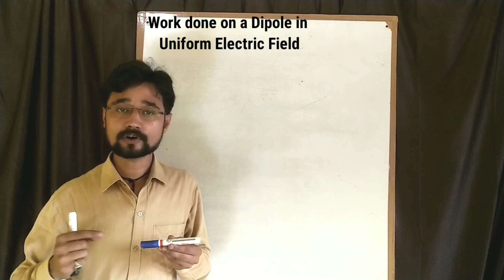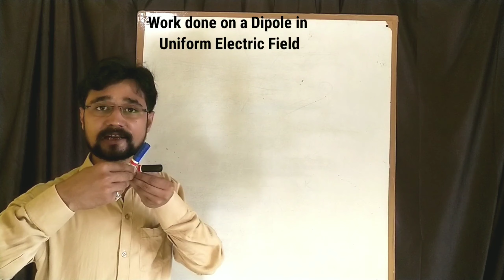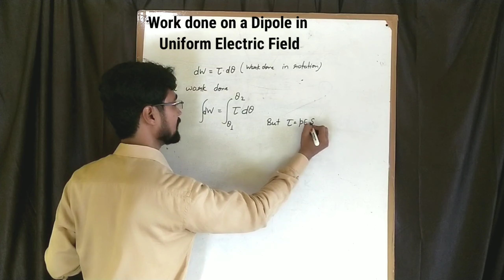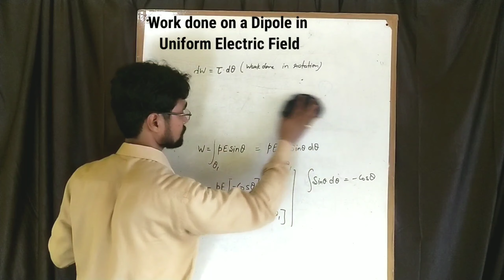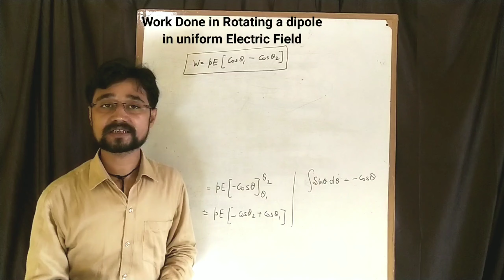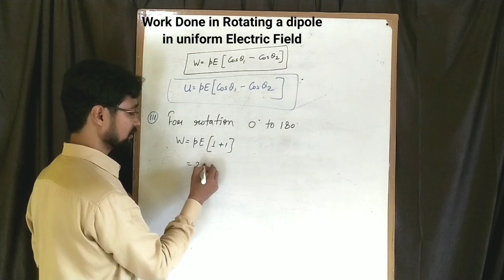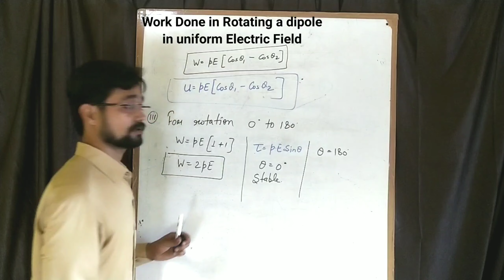Work done on a dipole in uniform Electric Field I Electric Dipole 03 I Electric Charges and fields l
Work done on a dipole in uniform Electric Field I Electric Dipole 03 I Electric Charges and fields l 56tutorials for Physics by Er Saurabh Srivastav I

Hello Students.

In this vedio Saurabh Srivastav sir will go through Class 12th Physics, Electric charges and fields,  Electric dipole,  Work done on a dipole in uniform electric field.

How much work done on a dipole in uniform electric field for rotation.

Every feedback is appreciated. Like the video if you enjoyed.